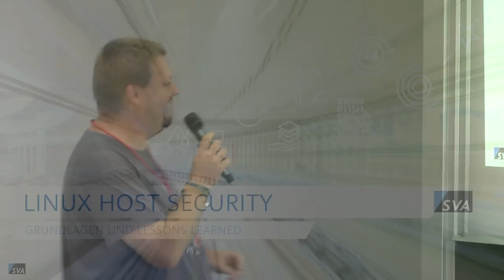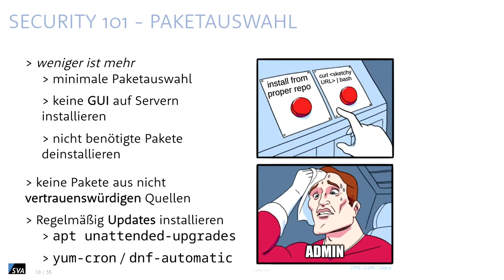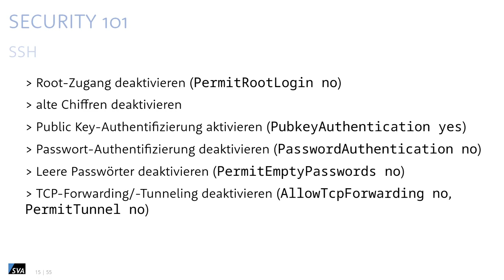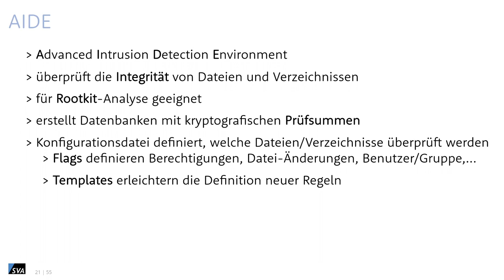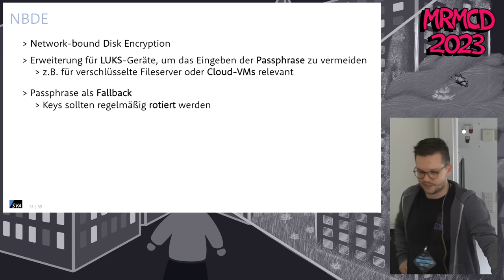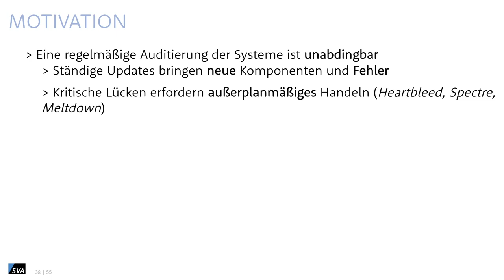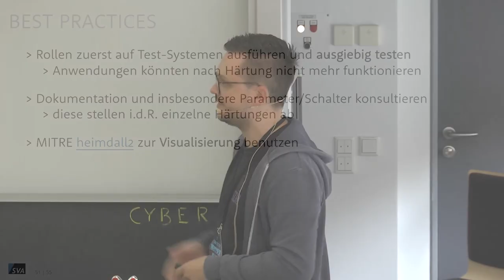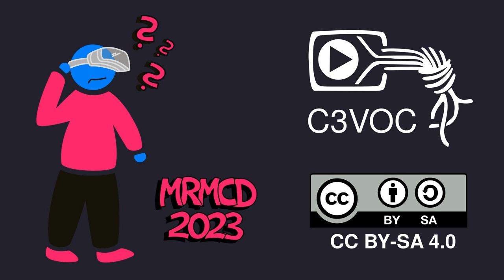MRMCD2023 Linux Host Security - Lessons Learned & Praxistipps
Linux ist, vor allem im Server- und IoT-Bereich, nicht mehr wegzudenken. Leider sind Standard-Installationen i.d.R. unsicher konfiguriert und Administrator:innen sehen sich zahlreichen Sicherheitslücken ausgesetzt. Glücklicherweise bietet das Linux-Ökosystem einen ganzen Zoo an sinnvollen Tools zur Optimierung der Sicherheit, die - automatisiert eingesetzt - schnell zur Besserung der Lage beitragen können.
Dieser Vortrag beinhaltet vor allem Lessons Learned und Praxistipps aus Projekterfahrung.

Insbesondere im Server-Umfeld genießt Linux schon lange eine weite Verbreitung - so werden derzeit ca. 80% der Webserver mit Linux betrieben.
Heute nicht mehr wegzudenkende IoT-Hardware verwendet ebenfalls zu großen Teilen Linux. Auch wenn mit dem quelloffenen Betriebsysteme betankte Desktop-Systeme nach wie vor nicht sehr weit verbreitet sind (das "year of the Linux desktop" kommt sicher noch!), ist Linux für Angreifende interessanter denn je.

Entgegen der häufigen Erwartung sind Standard-Installationen gängiger Linux-Distributionen in der Regel nicht sicher, was ein neues System in einem ungeschützten Netzwerk direkt anfällig für Angriffe macht. Für viele Administrator:innen bedeutet das vor allem ein ewiges Jonglieren zwischen Sicherheit und Komfort und viel Nacharbeiten.

Glücklicherweise bietet das Linux-Ökosystem einen ganzen Zoo an sinnvollen Tools zur Optimierung der Sicherheit. Neben prominenten Frameworks, wie z.B. SELinux, AIDE und fail2ban gibt es jedoch auch weniger weit verbreitete Tools wie z.B. NBDE, OpenSCAP und Dev-Sec. Im Zusammenspiel mit IaC-Tools, wie z.B. Ansible, lässt sich so schnell eine deutlich höhere Security Baseline herstellen.

Christian Stankowic